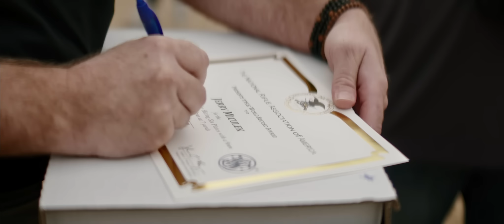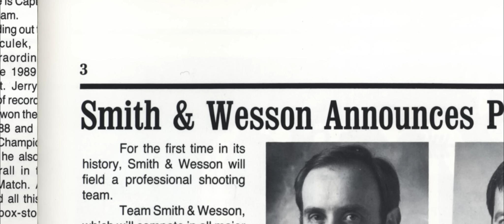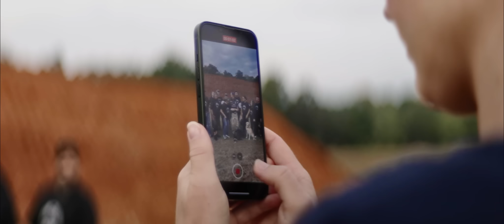THE ATTEMPT | Jerry Miculek World Record Documentary | Part 3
On October 6th at the Smith & Wesson Tennessee Headquarters Grand Opening, Jerry Miculek attempted and set two new World Records with his Smith & Wesson Revolver, beating out Max Michel’s old record and setting an entirely new record.

Fastest Time to Hit 6 Target Plates from 7 Yards with a 9mm Handgun: 2.01 seconds.
Fastest Time to Hit 6 Target Plates from 7 Yards with a 9mm Revolver: 1.88 seconds.

Over the past year, Jerry has dedicated himself to countless hours of practice, reacquainting himself with the revolver platform after a hiatus from professional revolver shooting. A veteran of competition shooting, he has proven once again that he is a legend of his craft. Congratulations, Jerry!

As gun builders and Americans, Smith & Wesson® is dedicated to your freedom and the security and promise of the Second Amendment.